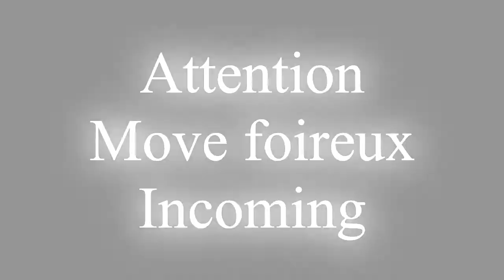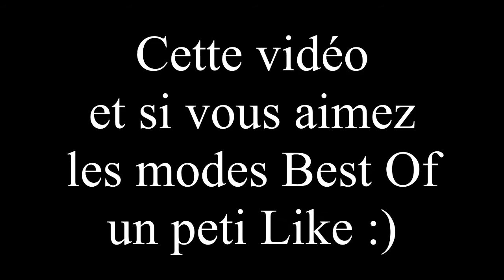LoL~Best Of de l'event du 22 mai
Event League Of Legend de la communauté Himin du 22 mai 2016.